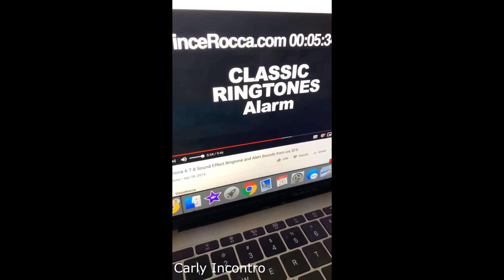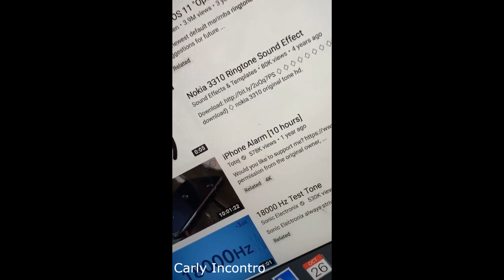David Dobrik & Vlog Squad Instagram Stories - 7